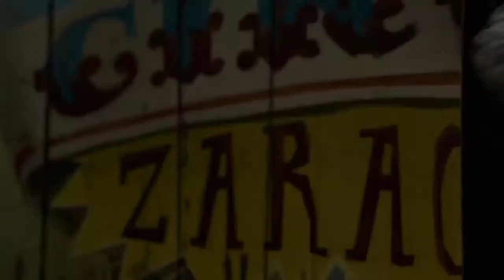Madagascar 3 - Official Trailer 3 [HD]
Release Date: 8 June 2012
Genre: Animation | Adventure | Comedy
Cast: Ben Stiller, Jada Pinkett Smith, Chris Rock
Directors: Eric Darnell
Writer: Noah Baumbach
Studio: Paramount Pictures

Plot:
Alex the Lion, Marty the Zebra, Melman the Giraffe and Gloria the Hippo join a traveling circus in an effort to get back home to New York.